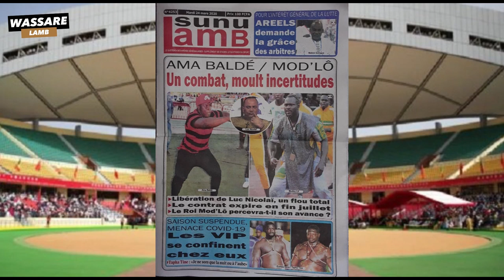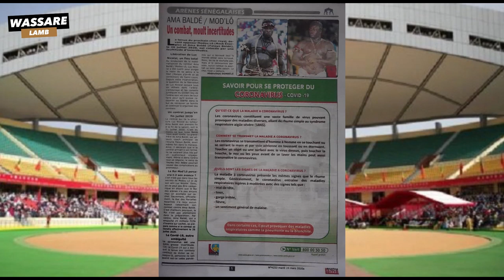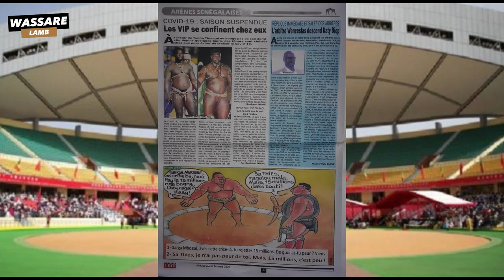Ama Baldé / Mod'Lo "Un combat, moult incertitude" Revue de presse du 24 mars 2020